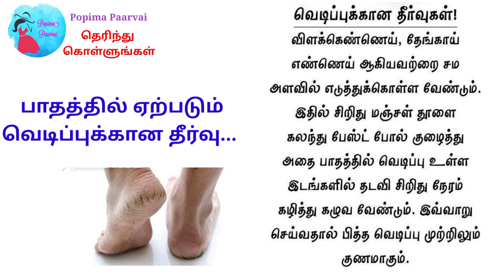பாதத்தில் ஏற்படும் வெடிப்புக்கான தீர்வுகள்